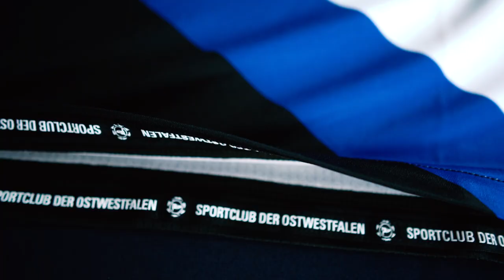Endlich wieder Halbvier: Unser Bundesliga-Trikot!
Der DSC Arminia Bielefeld und sein neuer Ausrüster Macron präsentieren die Trikots für die Bundesliga-Spielzeit 2020/2021. Die beiden Partner haben sich im Entwurfsprozess eng an der Geschichte des DSC orientiert und dabei drei individuelle Trikots kreiert, die die Tradition Arminias widerspiegeln.
Bei den Heimspielen in der SchücoArena wird der Bundesliga-Aufsteiger erstmals im schwarzen Dress auflaufen. Nachdem der DSC Arminia Bielefeld in der Vergangenheit sowohl in weißer als auch in blauer Kleidung seine Heimspiele bestritt, möchte der DSC mit den neuen Heimtrikots seine Farben komplettieren. Entstanden ist ein schwarzes Oberteil, das im V-Ausschnitt weiß-blaue Elemente hat. Ebenfalls weiß-blau ist das diagonal über die Vorderseite verlaufene Band, das an eine Schärpe aus den Gründungszeiten des Vereins vor über 115 Jahren erinnern soll. Das Heimtrikot wird komplettiert durch schwarze Hosen sowie Stutzen, bei denen blaue und weiße Linien horizontal am oberen Rand verlaufen.